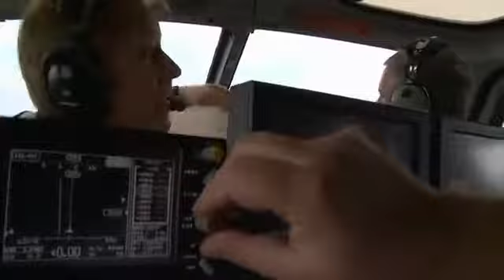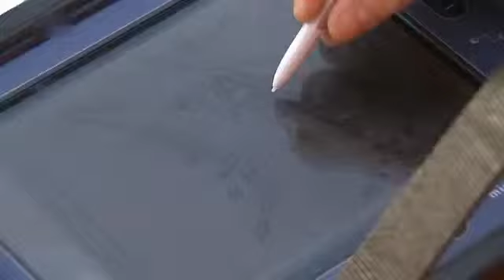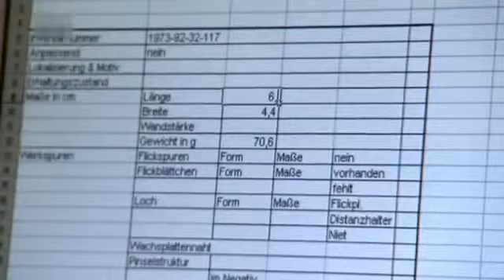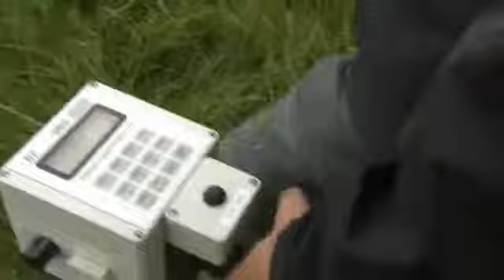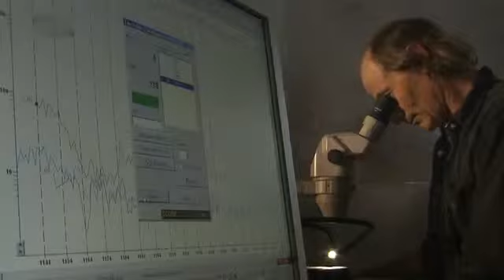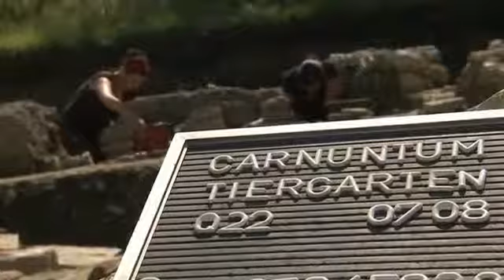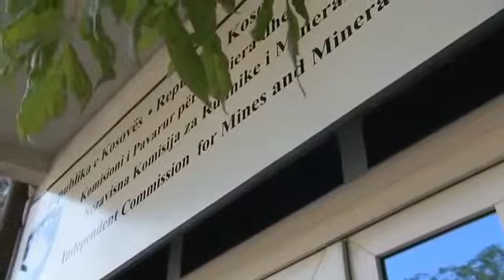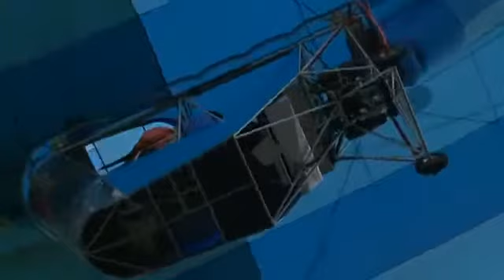Der Limes-( RÖMISCHE Grenze ) Doko Film German.Part 2